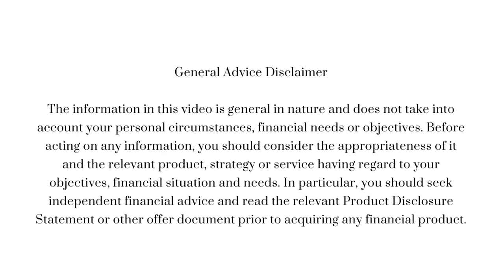My Luxury Designer Handbag Collection - CHANEL, GUCCI, CELINE, DIOR ! $100,000 || SugarMamma.TV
More details can be found at my Like To Know IT account

IMPORTANT NOTE: My videos are always general advice only. There is no product advice, investment advice or product advice. My videos, blog posts, IG or Tik Tok content does not take into consideration your situation, goals and needs. Please always get professional personal advice from a licensed Financial Planner and always read the PDS, fine print and and fees and charges so that you always informed and educated before making any financial decisions.